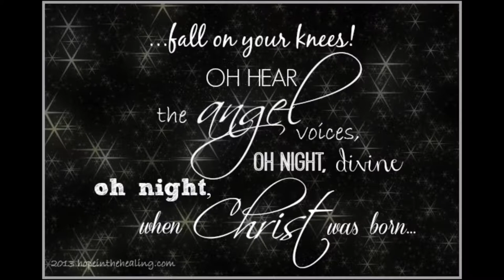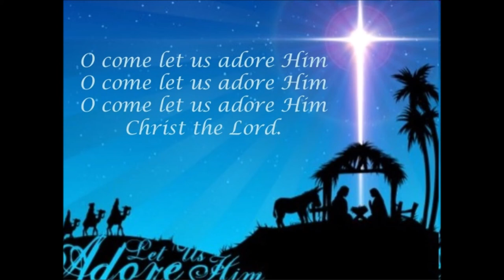O Holy Night